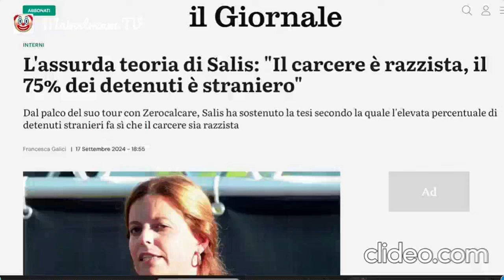MAINSTREAM TV NOTIZIE - 21 SETTEMBRE 2024